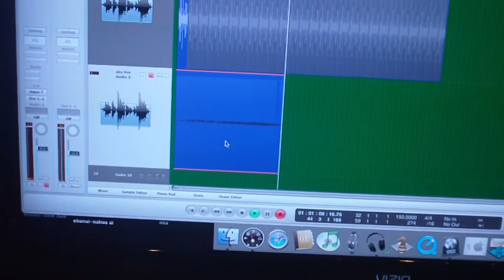boy kamaka at sugarcane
boy layin uke on his song hawaii nei